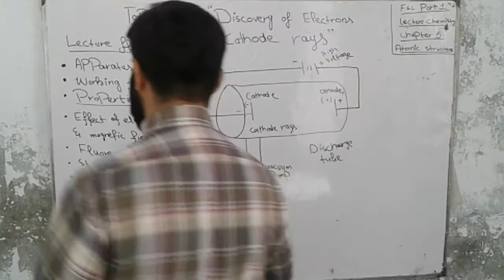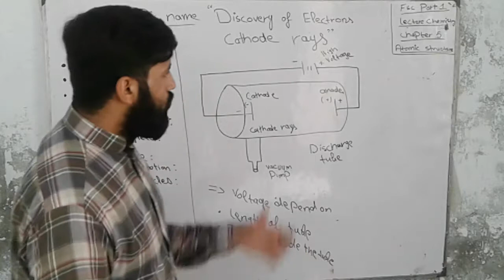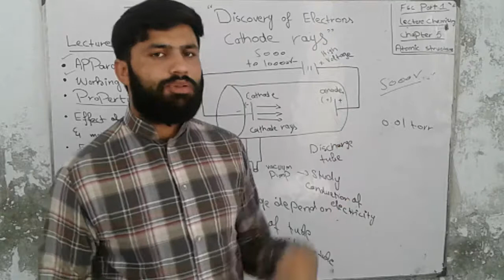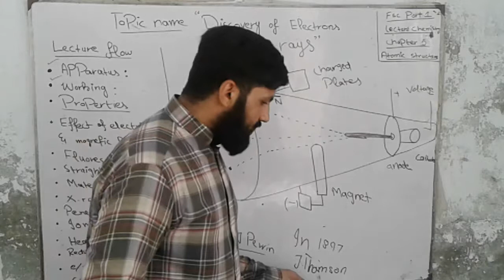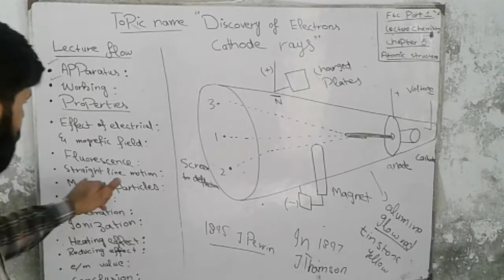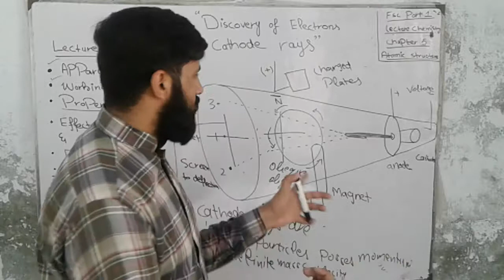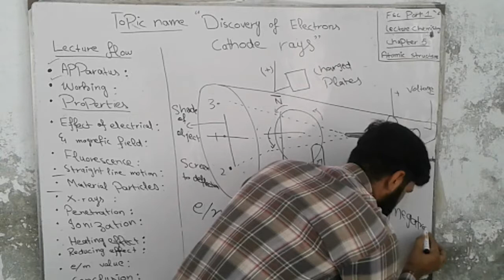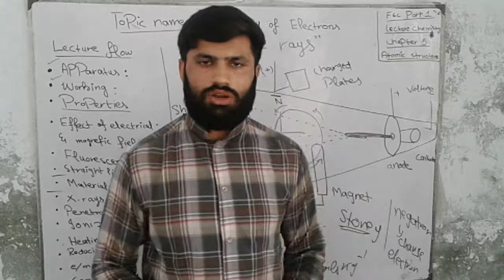Discovery of electron..cathode rays. .j.j.thomson discharge tube..electric and magnetic effect